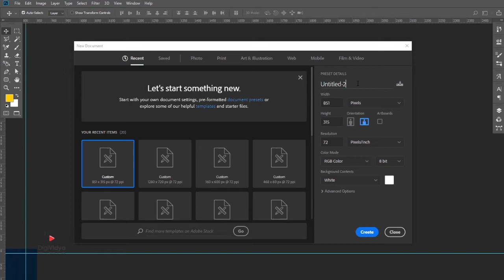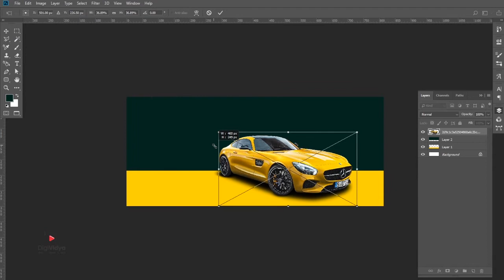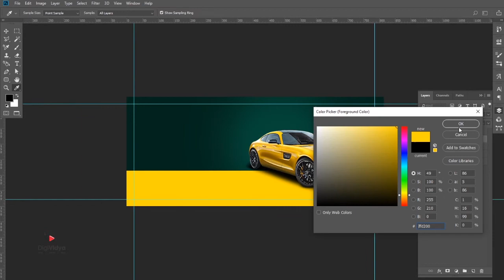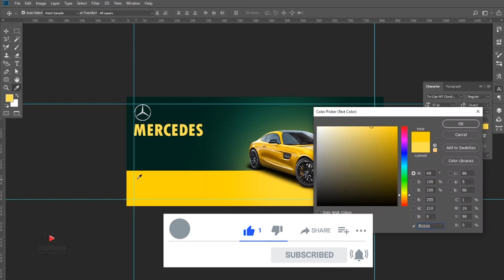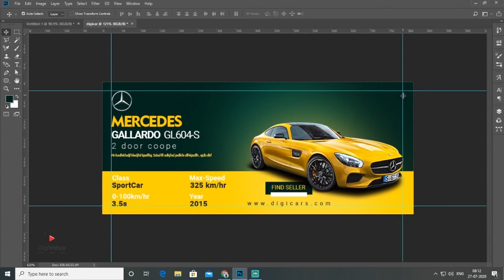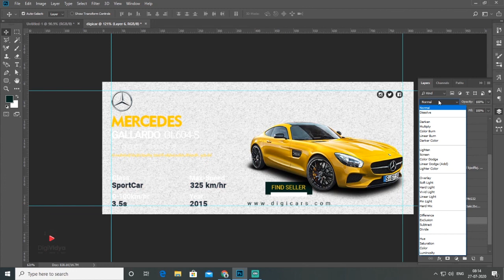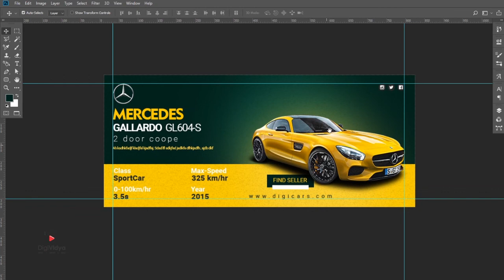Web banner design in Photoshop - Car Seller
Learn Car Seller Banner or Social Media Post Design Tutorial in Adobe Photoshop. In this video there is a banner design of car Mercedes sedan for Facebook and other website banner ads.